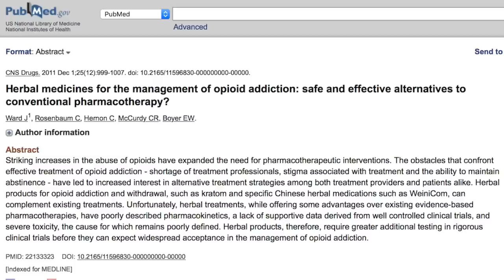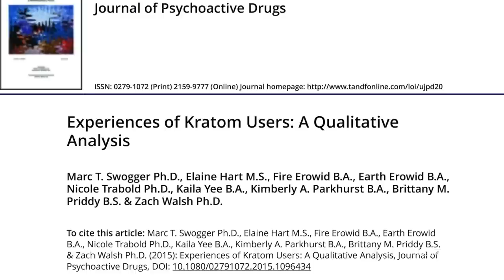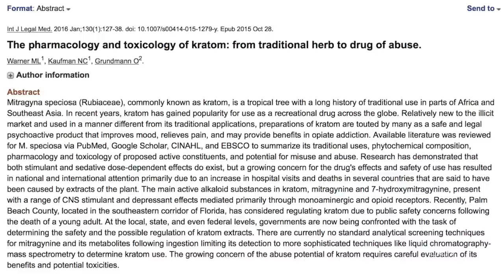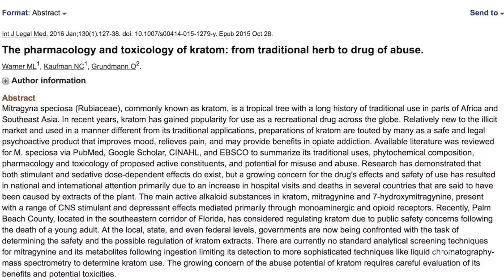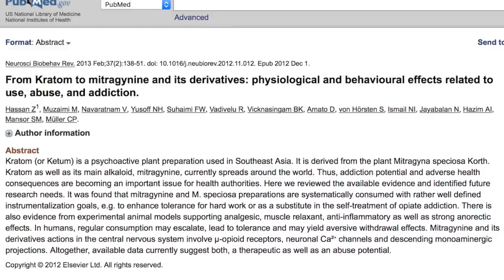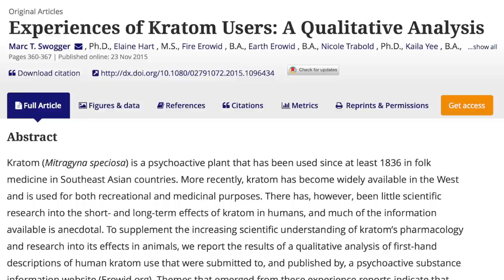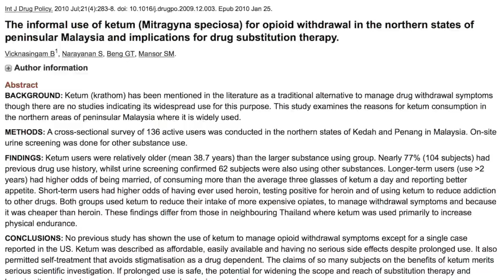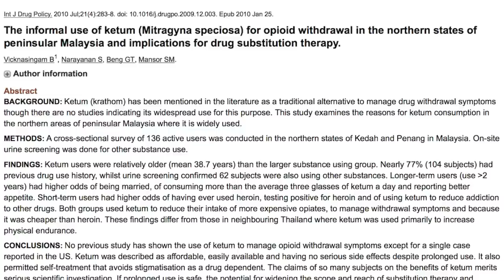100 Kratom Facts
A fact is a thing that is known or proved to be true. All of the facts presented here are either known or proven to be true by tradition, history, culture, science and human experimentation and lived experience.

Caution:
Remember always consult with a doctor if you have an illness and consult with an herbalist if you want to go on a course of herbs.

About me
The Mental Health Herbalist is a holistic channel on Youtube, dedicated to teaching you about herbs and herbal medicine. Like Hippocrates, I believe food is medicine and can heal and prevent all sorts of illnesses. As a master herbalist practicing herbal medicine in Dublin, I can help you find your way to better health, not with drugs, but with foods, medicine and a holistic approach that looks at the root causes of your health problem.

I do videos on the health benefits of herbs and food as medicine + how to videos + healthy recipes + mental health videos + much more!

Traditional medicine has so much to offer, in a world saturated by drugs and prescription medicines! Choose herbs and choose better longer lasting health!